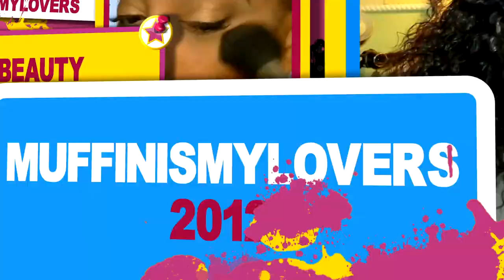😱 HAIRLINE ⚠️ UNDETECTABLE for REAL | INVISIBLE NEW CLEAR LACE & CLEAN HAIRLINE ft XrsBeautyHair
●▬▬▬▬▬▬▬▬▬♛ Xrsbeauty Hair ♛▬▬▬▬▬▬▬▬▬●
☛SKU: LFW12
☛Length:20in
☛Density:200%

*New* CLEAN HAIRLINE is much more natural than regular pre-plucked hairline, we customized this natural hairline to make it melt skin much perfectly.

WRITE OR SEND US LOVE GIFTS TO:
Muffinismylovers

SOME OF MY FAVORITE SITES